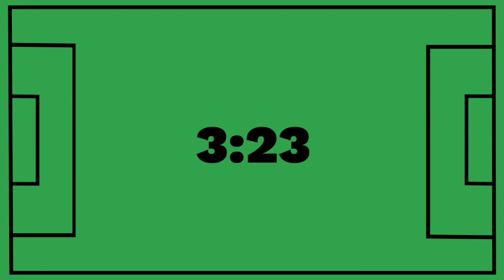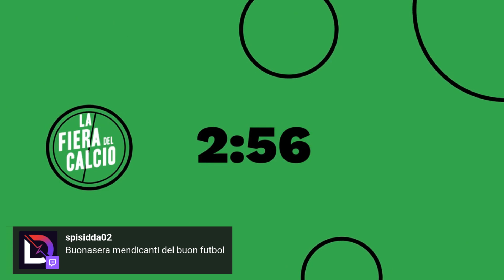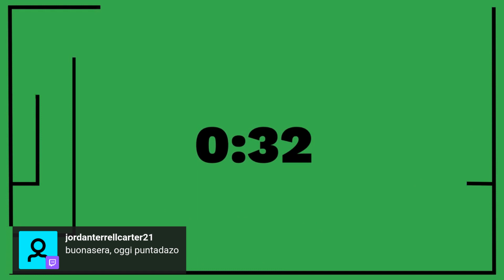Dentro il Campo | Ospite Speciale MARCO ROSSI CT UNGHERIA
Dentro il Campo - OSPITE Marco Rossi CT Ungheria

23/11/23

Tutto il calcio, solo il Calcio: approfondire, raccontare, analizzare, vivere la magia che ci fa vibrare l'anima.
Alla Fiera c'è spazio finalmente per la passione...

CAPITOLI

00:00 Percorso Allenatore, da dove è iniziato
29:30 Cambio modulo
37:00 Percorso crescita di Szoboszlai
43:00 Futuro Marco Rossi e possibile ritorno in Italia